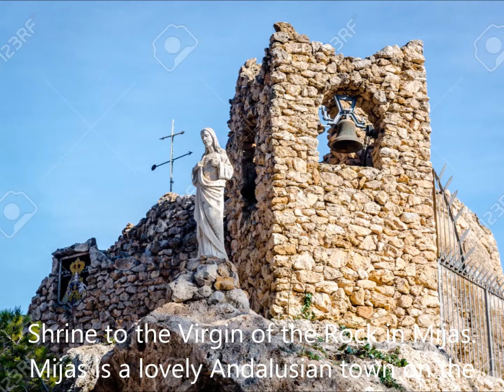Las Margaritas. Julia Elena Davalos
Un vals con letra de Alfredo Pelaia, cantor guitarrero, actor y compositor nacido el 15 de noviembre de 1888 en Limbadi, Verbo Valentia, Italia, de muy niño sus padres le llevaron a Argentina. Empezó allí su carrera musical con el trio Los Mendocinos, creo muchas obras para grandes interpretes, entre ellos su amigo Carlos Gardel. Fallecio el 30 de agosto de 1942.
La musica de Domigo Pelle, nacido en 1906 en Regio, Cantabria, fallecio el 11 de junio de 1962.
La voz de Julia Elena Davalos,  nacida en Salta el 25 de agosto de 1949. Folclorista, cantante, instrumentista y artista plástica. Una gran voz que ha marcado historia en la m{usica tradicional Argentina. Un hermoso tema en una voz espectacular...